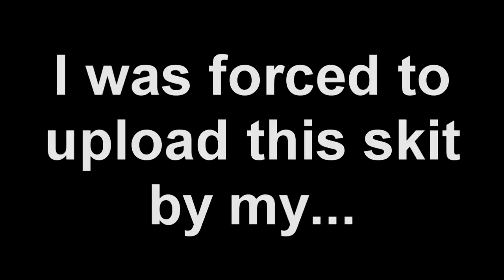I MADE MY OWN ENERGY DRINK!! {Crash and Burn Skit}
I wish I didn't have to upload this but it was at my friend's request so thanks to them for helping me film this atrocity. It's based off what happens when I'm trying to resuscitate my dying channel even when it's already dead.